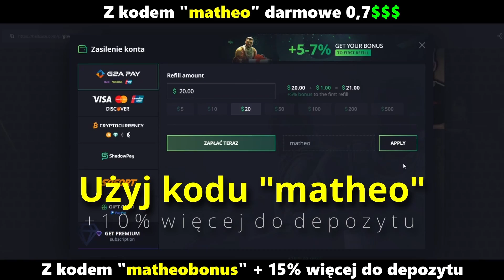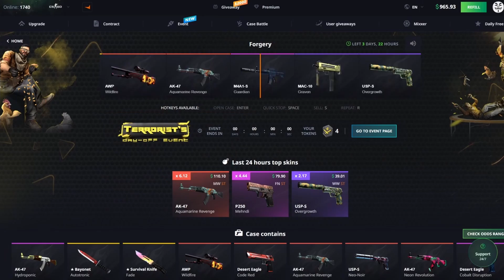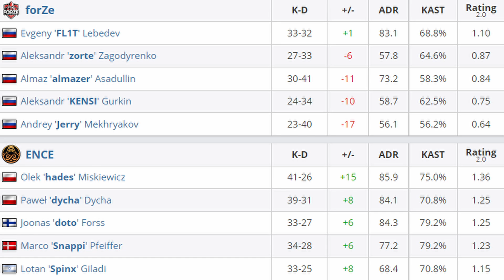HADES I DYCHA NISZCZĄ TOP 15 HLTV!!! PLAYOFFY PRO LIGI, ENCE VS FORZE - SKRÓT MECZU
- użyj kodu "matheo" na darmowe 0,7💲
- użyj kodu "matheobonus" +15% więcej do depozytu!

fot. HLTV / ENCE